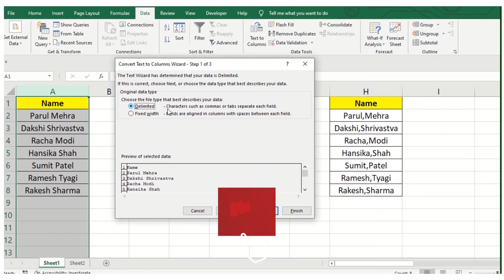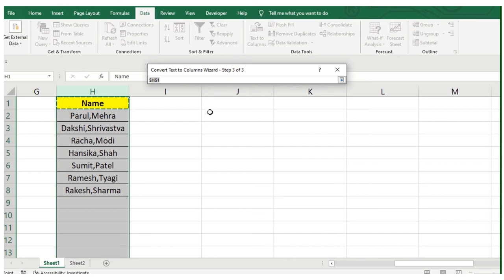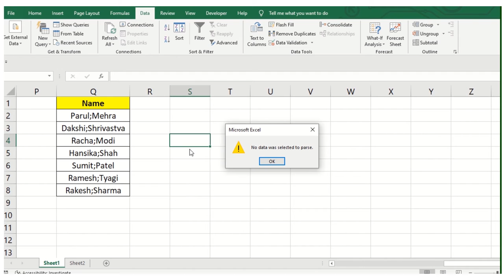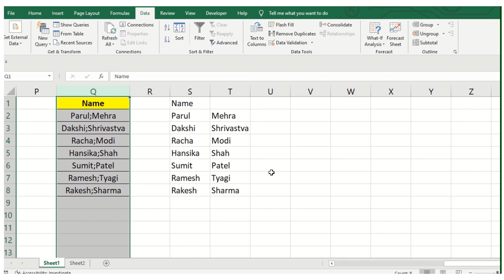Text to column in excel| Convert Text to column in Excel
In this Tutorial we will show you text to column in excel| Convert Text to column in Excel
You may also use the shortcut key to access Text to Columns, from keyboard shortcut – ALT + A + E
How do I text to columns in multiple columns? As per you data sets like space, semicolon , comma , tab, dash or full stop in raw dump you can split those in different column watch this entire video series in easy way hindi language we have explained this things feel free to comment in below section if you face any difficulty to understand the context